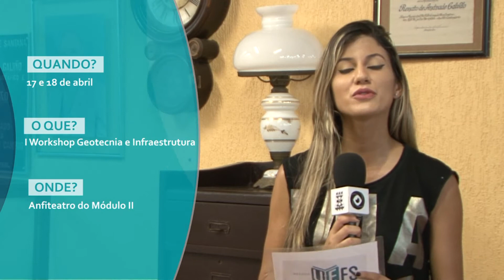Agenda Uefs - 17.04.2017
Confira no AgendaUefs desta semana
• Inscrições do vestibular 2017.2;
• Campanha negociação solidária do Sistema Integrado de Bibliotecas da Uefs;
• I Workshop geotecnia e infraestrutura;
• Programa Dois Pontos com Roberto Coelho
Mais novidades no nosso Canal! Assista à

FICHA TÉCNICA
Produção e apresentação: Virgínia Araújo
Imagens:  Eduardo Vasconcelos
Edição: Alrncar Cerqueira
Videografismo: André Santana
Revisão e Coordenação: Paula Peixoto e Elsimar Pondé